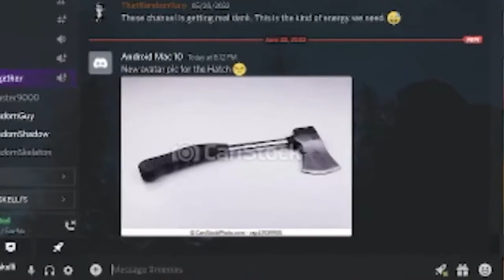The Bean Saga | Fun Cut | No Man's Sky